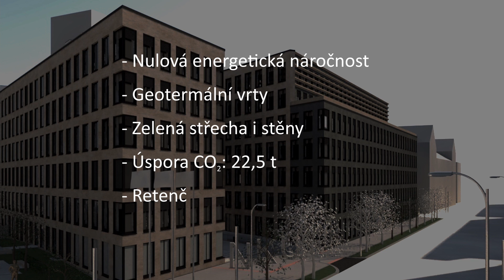Procura+ Award - Sídlo NKÚ, Parlamentní knihovny a Archivu Poslanecké sněmovny